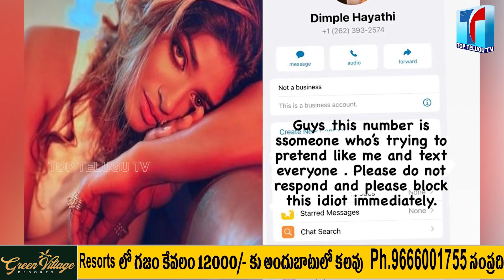Dimple Hayathi Vs DCP Rahul Hegde | Dimple Hayathi Sensational Comments on Police | Top Telugu TV